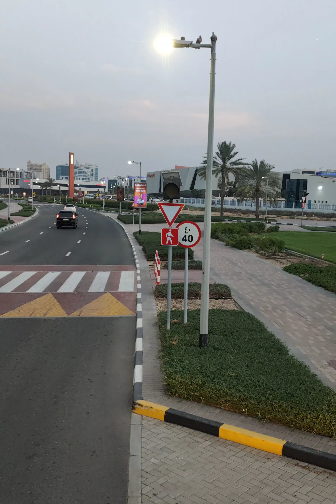LIFE IN DUBAI - HEY SIYA